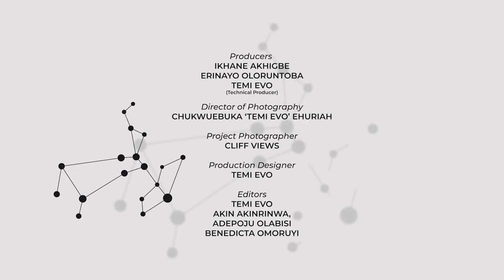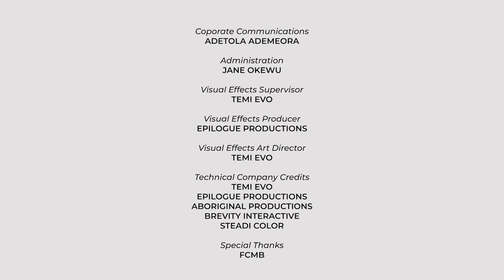MyFirst: My Embarrassing First Pitch – Maya Horgan Famodu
Right in the middle of her first pitch for Ingressive Capital to investors, she got nervous and uttered unclear sentences. What more could go wrong? Nonetheless, she got the information of investors at the event and followed up with them. Over time, some of the people from that event became investors in her fund when they saw her growth.

“The first time may not happen as you envisioned, the key is to keep pushing. Opportunity will come, and you will need to be able to recognize it when it does.”

This is the story of Maya Horgan Famodu, Founder of Ingressive Capital; an investor and entrepreneur who returned to Nigeria to use her access and privilege to build up the next generation of African innovators.